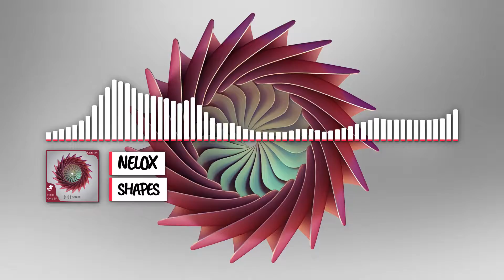nelox - Shapes [Cyduck EP Release]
▽ EP Tracklist
1. Magnet (Intro)
2. Core
3. Destiny
4. Anonymous
5. Shapes
6. Dream Team (Outro)

Genre